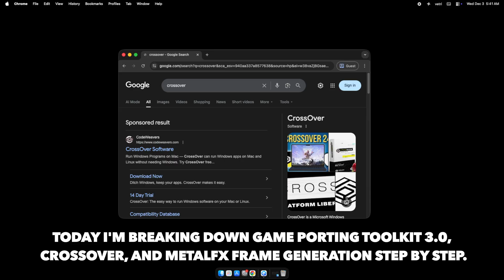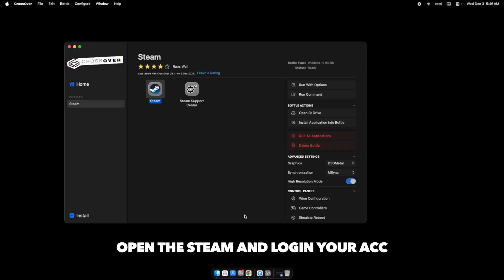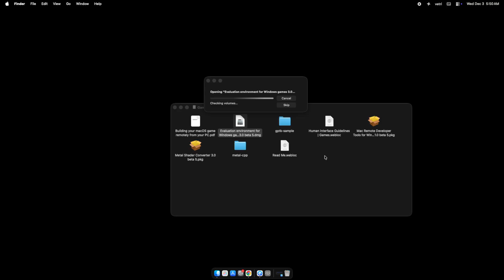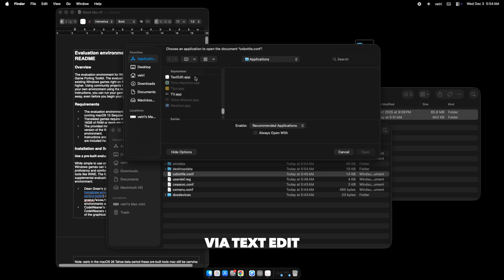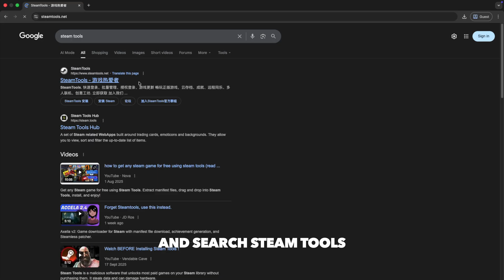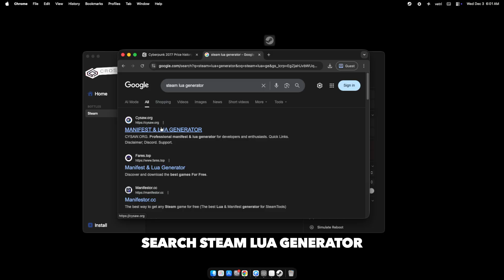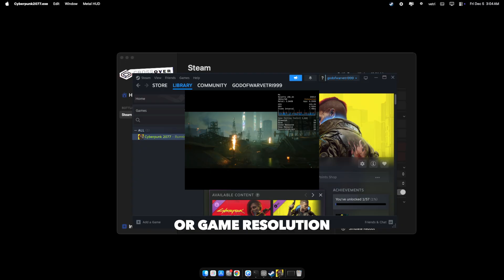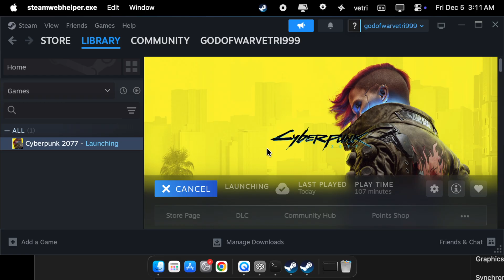MAXIMUM FPS on Mac! Play Steam Games FREE (GPTK 3.0 + MetalFX Guide)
PLAY STEAM GAMES FOR FREE ON MAC | Game Porting Toolkit 3.0 + MetalFX + Crossover
What's up, Mac gamers! In this video, I'm showing you how to play Steam games for FREE on your Mac with INSANE performance using Game Porting Toolkit 3.0, MetalFX frame generation, and Crossover to unlock maximum FPS on macOS!

WHAT YOU'LL LEARN:
How to install and setup Crossover on Mac
Installing Steam through Crossover
Setting up Game Porting Toolkit 3.0
Enabling MetalFX frame generation
Unlocking maximum FPS on Mac
Playing Steam games for FREE

TIMESTAMPS:
0:00  - Introduction
0:20 - Installing Crossover
0:45 - Instaling Steam
1:55 - Configuring The Advanced settings
2:35 - Setting up Steam
3:45 - Installing Game Porting Toolkit 3.0 Files
10:45 - Installing Steam tools
12:30 - SteamDB
13:00 - Steam Lua Generator
13:40 - Installing Game Files
14:05 - Installing The Game
14:45 - MetalHUD Frame Generation
15:05 - Fixing the screen
18:15 - Performance Testing
19:09 - Bye

ESSENTIAL LINKS:
Crossover & Gaming Tools:

IMPORTANT CONFIGURATION CODE:
Add these lines to your cxbottle.conf file:

"D3DM_ENABLE_METALFX" = "1"
"ROSETTA_ADVERTISE_AVX" = "1"

File Location:
~/Library/Application Support/CrossOver/Bottles/Steam/cxbottle.conf

HOW TO EXIT FULLSCREEN IN GAMES:

If using Normal/Windows Keyboard:
Press Windows Key + Tab (to switch windows/exit fullscreen)

If using Apple Keyboard:
Press Command + Control + F

SYSTEM REQUIREMENTS:
macOS Sonoma or later
Apple Silicon Mac (M1/M2/M3/M4) or Intel Mac
8GB RAM minimum (16GB recommended)
10GB+ free disk space

What Steam games are you going to try on your Mac? Let me know!